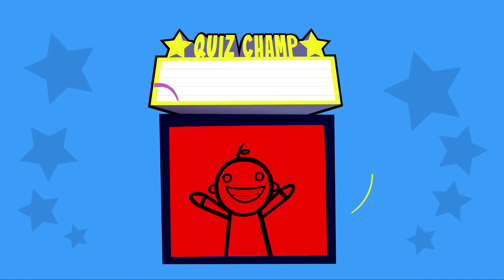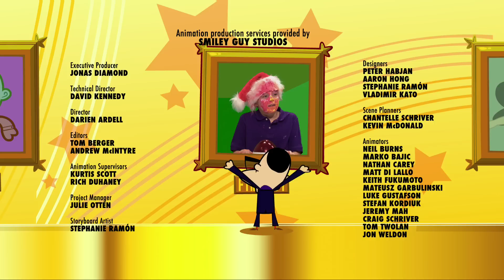Skatoony - Holiday Episode - Stoopid Santa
Charles blows all of the money that the studio uses for prizes on an expensive summer vacation, so Chudd, Earl and the contestants (including guest star Zoey), must convince Santa Clause (who is a contestant) that it is Christmas, so they can get a present to use as a prize for the winner. Will he believe them or will they end up on the naughty list?

Skatoony is an animated/live-action comedy series that pits tweens and cartoons against each other in competition through frantic, trivia-based rounds — but only one will be named Skatoony Quiz Champ. Set in a fantastical television studio in the fictional town of Showtown, the series is anchored by the hilarious cartoon duo of host Chudd Chudders and his lounge-singing sidekick, The Earl. Each week, they attempt to put together another show, while all manner of mad happenings occur around them… but the show must go on!